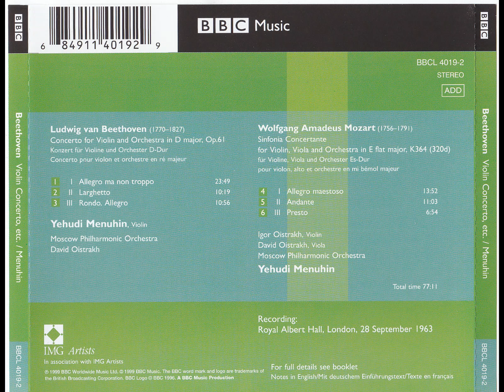Beethoven: Violin Concerto in D major, Op. 61 - Yehudi Menuhin, David Oistrakh, Moscow Philharmonic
00:00 - I. Allegro ma non troppo (Cadenza by Fritz Kreisler)
23:49 - II. Larghetto – attacca
34:08 - III. Rondo: Allegro (Cadenza by Fritz Kreisler)

Baron Yehudi Menuhin (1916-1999), Violin
David Fyodorovich Oistrakh (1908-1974), Conductor
The Moscow Philharmonic Orchestra
Live recording the 28th September of 1963, at the Royal Albert Hall, South Kensington, London, Great Britain.